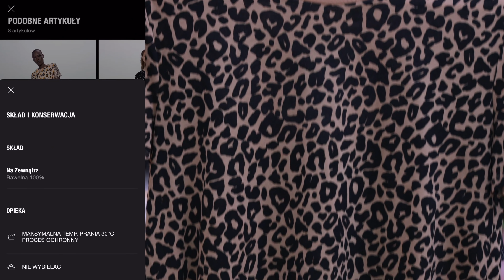HAUL ZAKUPOWY ZARA - O TE UBRANIA CIĄGLE PYTACIE! ❤️👚🤓 OD 25ZŁ !!! | KOSZULKI, SPODENKI, MODNE WZORY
Hej Kochani! Witam Was w pierwszym takim haulu zakupowym na moim kanale.👚👗👠👛
Dostaję od Was mnóstwo zapytań o moje ubrania, dlatego postanowiłam, że co jakiś czas będą dodawać haule zakupowe, gdzie zobaczycie jak dana rzecz na mnie wygląda, co ma w składzie, ile kosztuje, a w opisie znajdziecie do niej link. Chyba prościej się nie dało! 😊
Koniecznie dajcie znać, co mamy ulepszyć, chcemy, żebyście oglądali te filmy z przyjemnością. ❤️

Ubrania, które pokazuję w filmie:

Koszulka w pantery

Koszulka ze sztucznymi perłami

Lniana fioletowa koszulka

Kombinezon wiązany w pasie

Kurtka Sztruksowa

Koszulka Barbie

Koszulka w panterkę (dłuższa, asymetryczna)

Spódnicospodenki w kropki

Fioletowa bluza z bufiastym rękawem

Jeśli chcecie być na bieżąco koniecznie śledźcie mój Instagram, na którym robię przeglądy nowości i właśnie tam jako pierwsi możecie zobaczycie najnowsze testy, makijaże itd.

Pozdrawiam ciepło i do następnego 😘